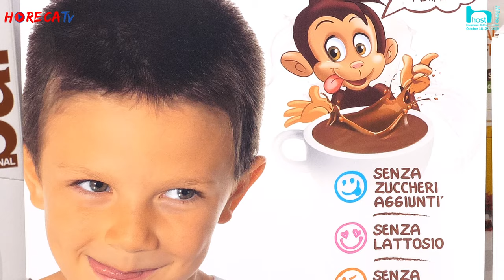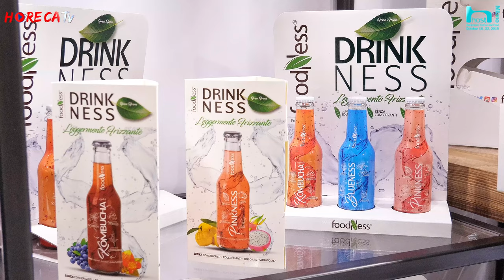HOST 2019 - Intervista con Sara Lusetti di Foodness SpA